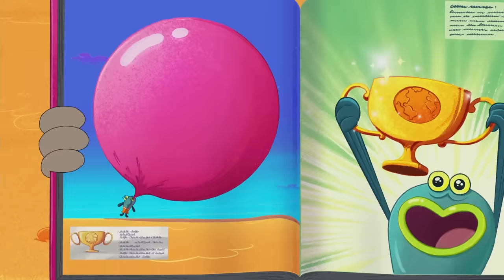THE BERNIE SHOW - Bubble-Gum (s02e70) - Zig & Sharko - Cartoons for Children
Crates full of bubble-gum are dropped in the jungle, by mistake. Zig sees no use in this chewy stuff. Bernie, however, plans to use the sticky, stretchy chewing gum to neutralise Sharko and nab the mermaid!

🌴 WELCOME TO THE BERNIE SHOW 🌴